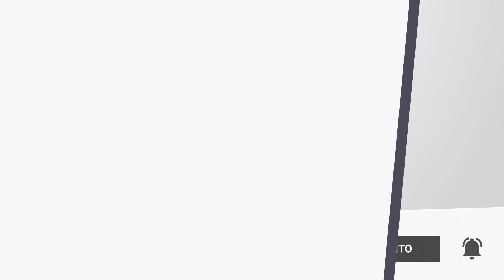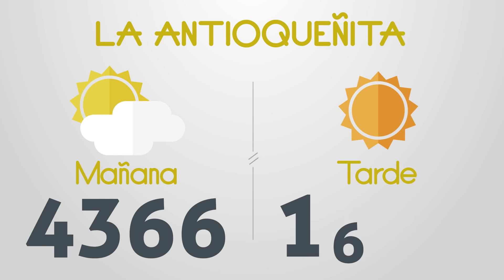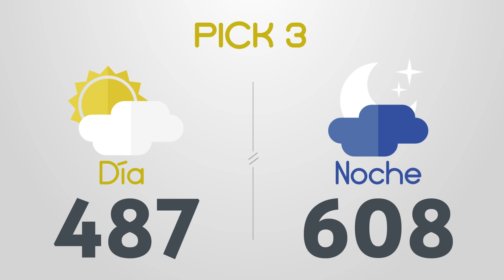Resultados del Chance del Sábado 25 de Septiembre de 2021 | Loterias 😱🤑💰💵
Resultados loterias y chance de hoy sabado 25 de Septiembre
loterias 25/9/2021
Resultados del chance sabado veinticinco de Septiembre de 2021
Resultados de las loterias del sabado veinticinco de Septiembre de 2021
Resultados del chance veinticinco de septiembre
loteria 25 de septiembre
loterias del 25 de septiembre
chances del dia Sábado 25 de Septiembre de 2021
Dorado mañana
Dorado tarde
Dorado noche
Paisita día
Paisita noche
Paisita 3
Chontico día
Chontico noche
Pijao
Cafeterito tarde
Cafeterito noche
Astro Sol
Astro Luna
El Samán
Cash 3
Play 4
Motilon dia
Motilon noche
Culona dia
Culona noche
Resultado astro luna
dorado mañana
dorado tarde
chontico noche
chontico dia
paisita noche
chontico día
paisita dia
resultado chontic
resultados de las loterias colombianas
dorado manana
resultados chance
resultado chontico
paisita 2
antioqueñita 1
resultado dorado noche
chontico
paisita tarde
chontico tarde
antioqueñita 2
chontico hoy
culona noche
pijao día
chontico noche ayer
loteria culona
antioqueñita tarde
chontico mañana
loterias colombianas
antioqueñita dia
lotería paisita
loteria dorado
lotería chontico
antioqueñita día
loteria paisita 1
resultado
motilón tarde
resultado chances
loteria del chontico dia
caribeña sinuano
loteria chonto
resultado dorado
resultados chance millonario
resultado paisita
antioqueñita mañana
resultado culona
chontico 1
chance sinuano
loteria sinuano dia hoy
chontico mediodía
super chontico
loterias gana
invierte